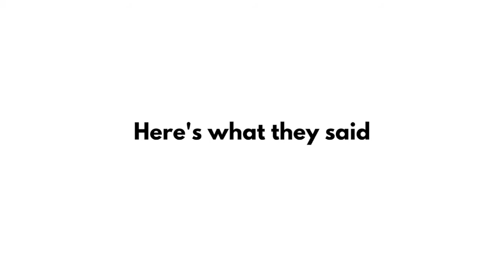European Youth Goal 2 - Equality of All Genders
The second goal of the European Youth Strategy is "Equality of All Genders". This is aimed to ensure that equal opportunities and access to rights are provided to young people of all genders.

 In this video, Elisa and Nicole from Italy talk about the second European Youth Goal, "Equality of All Genders" and how it is applied in their youth centre, YEPP Albenga. 😀